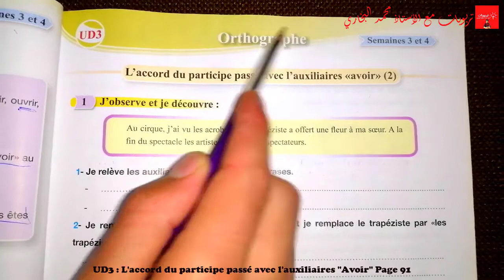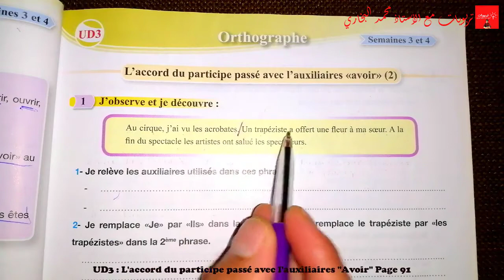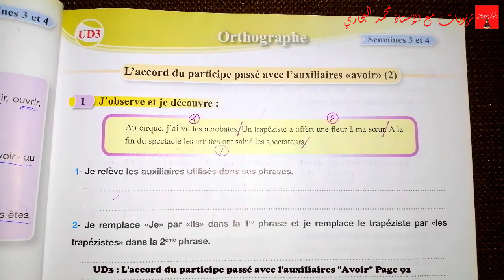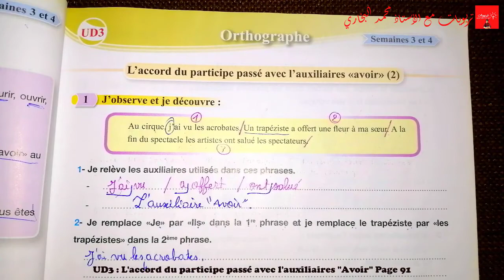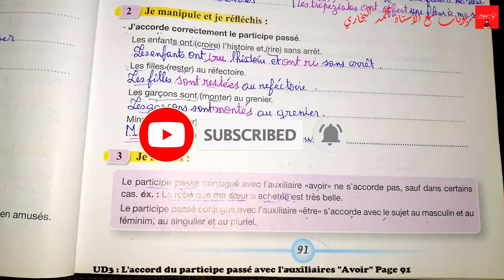Pour communiquer en français 5AEP, ORTHOGRAPHE : L'accord du participe passé | Page 91